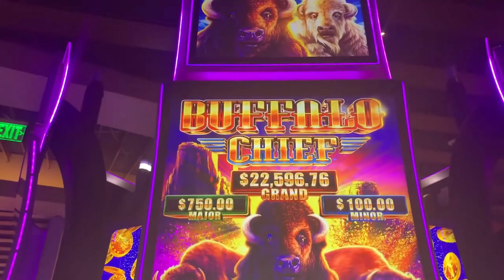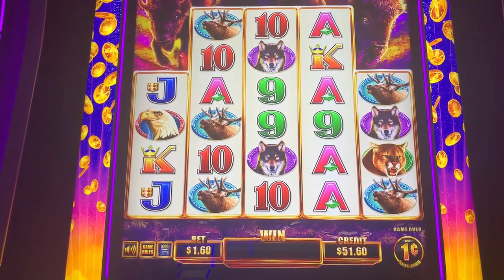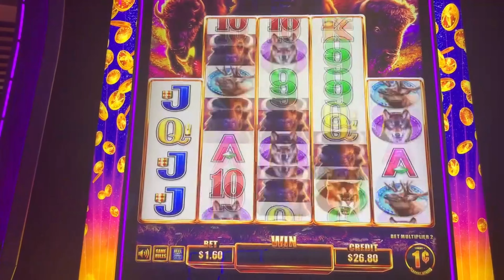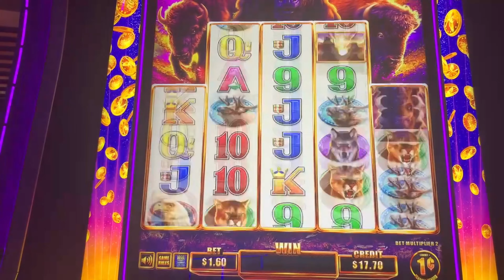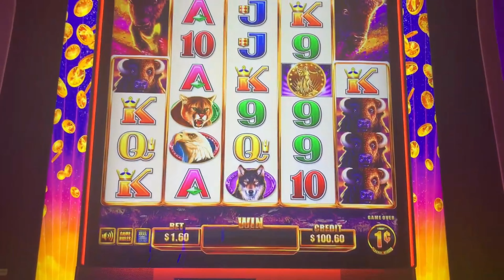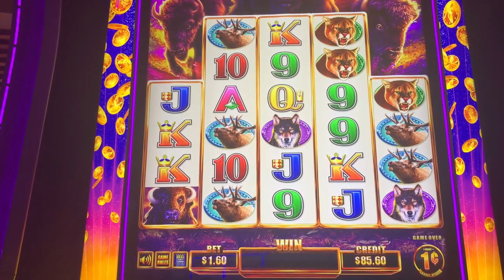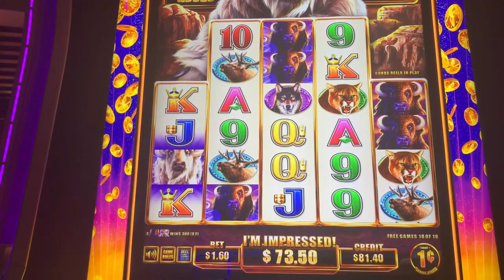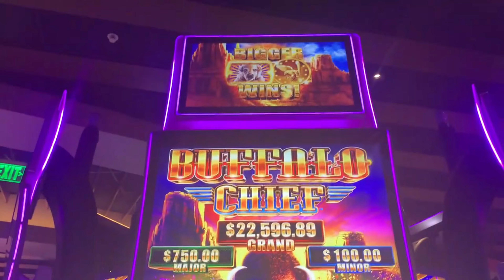7 Coins But Just 1 Eagle Coin on Buffalo Chief Slot Machine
Buffalo Tuesday

We get the bonus and two retriggers but just one eagle coin showed up but we still have a decent bonus win with 17 games on this fun Buffalo Tuesday.